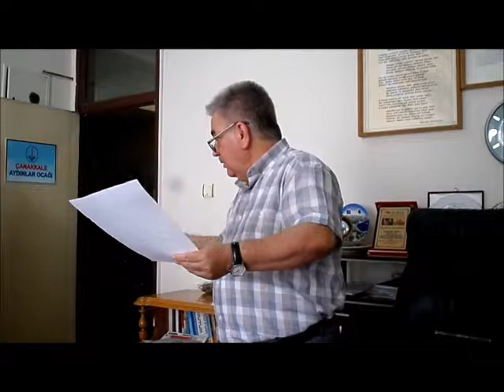Öğr.Gör.Hasan ÖZDEMİR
Türkiye ve İslam Dünyasına Yönelik Sosyolojik Savaş